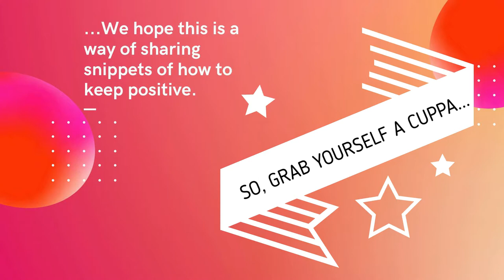Positivitea - Episode 11 with Hannah Diamond